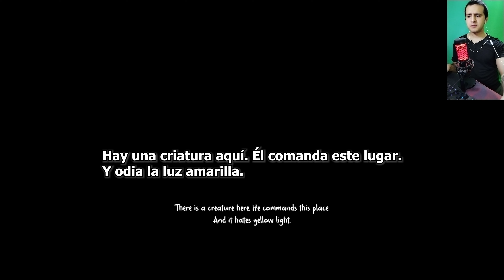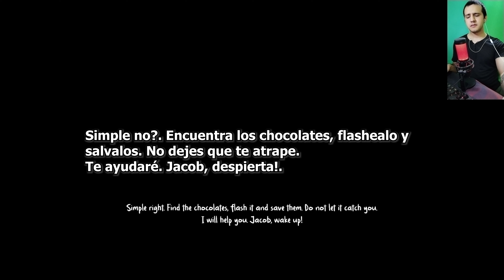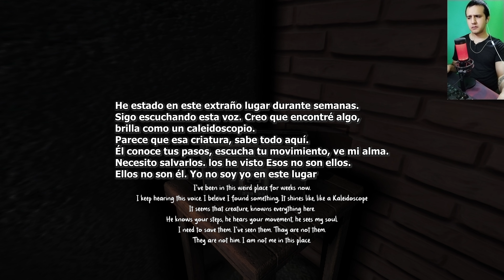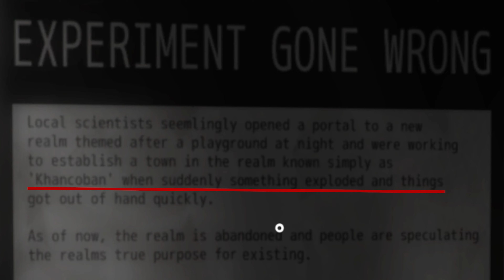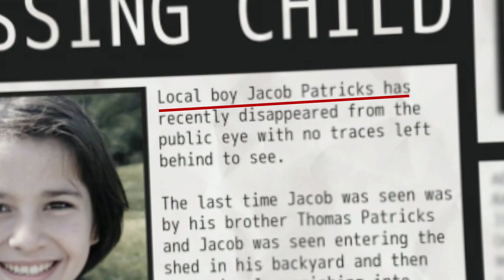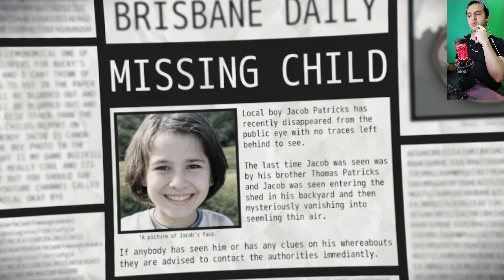Bucky's ground: Atrapado SOLO contra este animatronico | Gameplay español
🌟Miembros Supremo🌟
ELRARO:) - Miembro nuevo

🌟Miembros Oficiales🌟
Bananaan :P - Miembro 5 meses
vladi huerta mendez - Miembro 2 meses
𝙰 𝙺 𝚄 𝚁 𝙰 - Miembro 1 mes
Cupcake -  Miembro nuevo